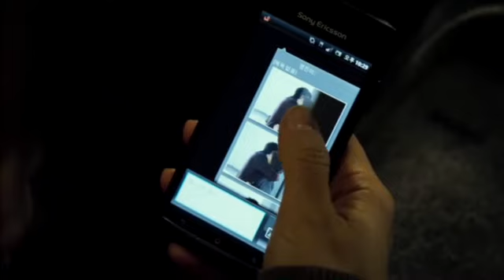술취해 자는 남편의 전화에서 자신의 사진을 보고 놀란 서래 - 아내의 자격 7회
서래(김희애)는 상진(장현성)이 자는 사이 핸드폰을 몰래 본다.
자신과 태오(이성재)의 사진을 보고 충격을 받는 서래(김희애)!
둘의 관계를 명진(최은경)까지 알고 있고, 물증도 있다는 점에 서래는 온 몸이 떨리는데...

▶ 방송사 : JTBC
▶ 프로그램명 : 아내의 자격